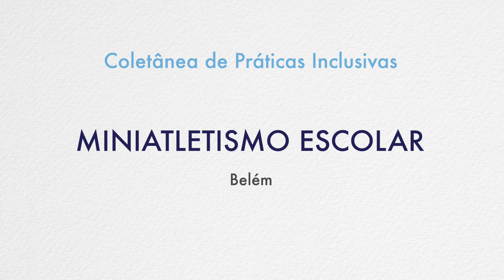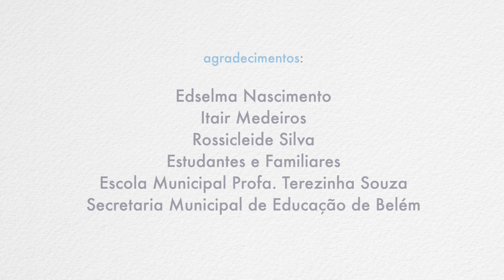Portas abertas para a inclusão - Miniatletismo escolar - Belém (PA) - Libras e audiodescrição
Projeto Portas abertas para a inclusão

Coletânea de práticas inclusivas 2015

Prática: Miniatletismo escolar
Município: Belém
Instituição: Escola Municipal Professora Terezinha Souza

Fruto de uma parceria estabelecida em 2013 pelo Instituto Rodrigo Mendes, Fundação FC Barcelona (FCB) e o Fundo das Nações Unidas para a Infância (UNICEF), o projeto "Portas abertas para a inclusão – Educação Física Inclusiva" contemplou 15 capitais em 2015 e implementou 122 projetos; dentre eles, 12 foram escolhidos para exemplificar a transformação que se deu dentro das escolas públicas participantes. Esse vídeo faz parte da iniciativa e se complementa com a atividade detalhada no site do projeto